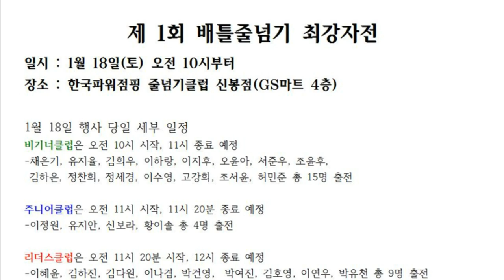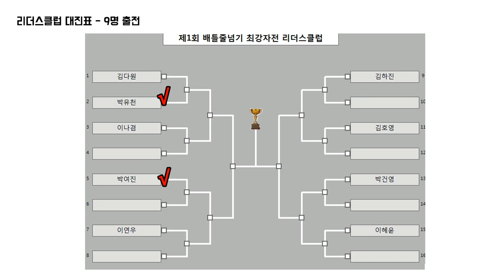줄넘기로 붙자! 배틀줄넘기 최강자전 리더스클럽 8강 제1경기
박여진vs이연우